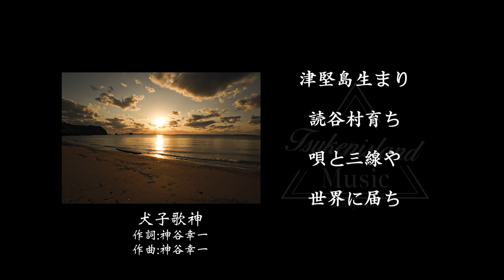【歌詞付き・高音質】犬子歌神/神谷幸一〝沖縄民謡〟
神谷幸一/犬子歌神

歌詞付き 高音質動画です。
三線や歌の練習など是非ご利用ください。

沖縄音楽発祥の津堅島から世界中に音楽を届けたい。
津堅島を〝ミュージックアイランド〟に！

収益はアーティストと、津堅島のビーチクリーンや島内の環境維持に使用されます。皆様の応援で島が綺麗になります。

LINE登録（神谷荘へのBBQ予約や各種問い合わせ、津堅島における情報共有など）